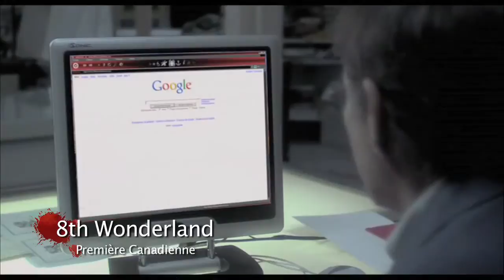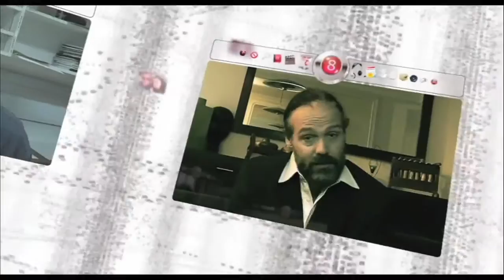Fantasia 2009 - Day 13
Fantasia 2009 - Day 13 - 8th wonderland
Fantasia 2009 - Jour 13 - 8th wonderland